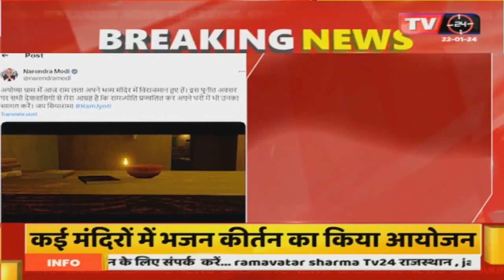प्राण प्रतिष्ठा के बाद पीएम मोदी का ट्वीट, घर में दीप जलाकर प्रभु श्री राम का करे स्वागत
Video Tilte :- प्राण प्रतिष्ठा के बाद पीएम मोदी का ट्वीट, घर में दीप जलाकर प्रभु श्री राम का करे स्वागत